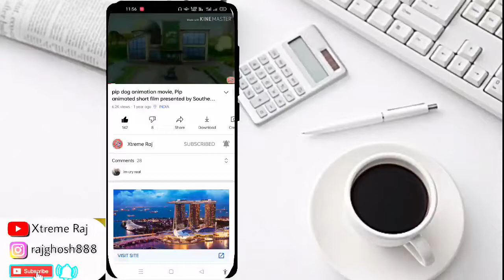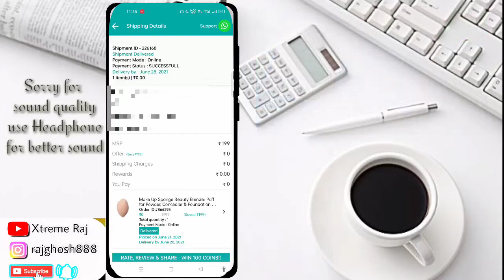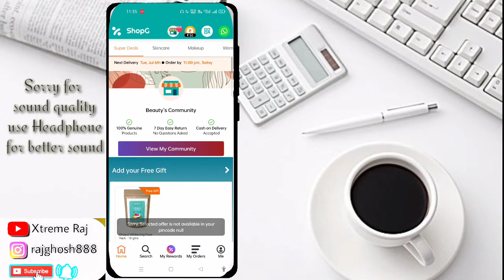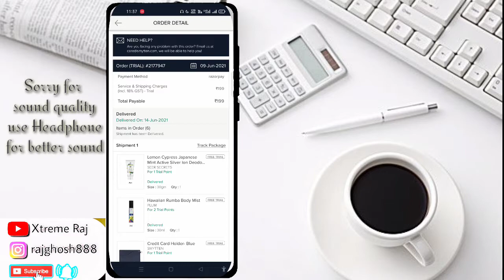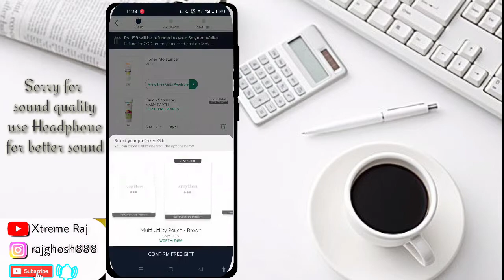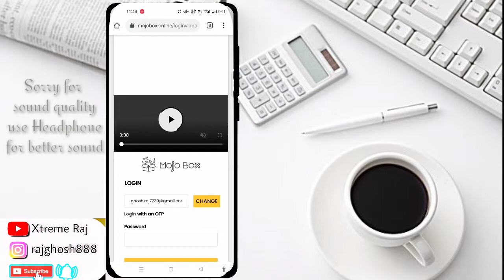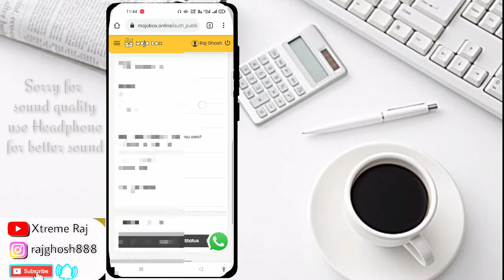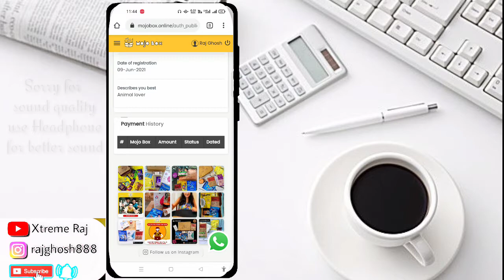FREE PRODUCTS || FREE SAMPLES PRODUCTS || FULL PROCESS || 100% Free || Xtreme Raj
sorry for sound please use headphone.

free-50rs joining with this link only.

🌈 This video editing by : Xtreme Raj

                 💗TAKE CARE💗
👍🤝🙏THANKS FOR YOU🙏🤝👍.
                Welcome Next time.. 🇮🇳